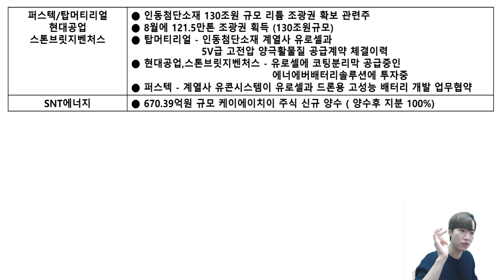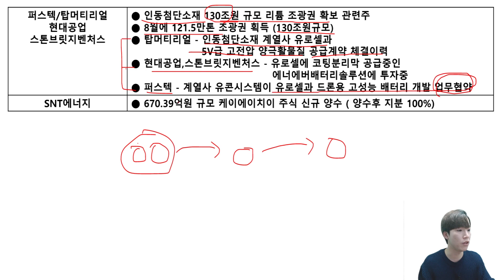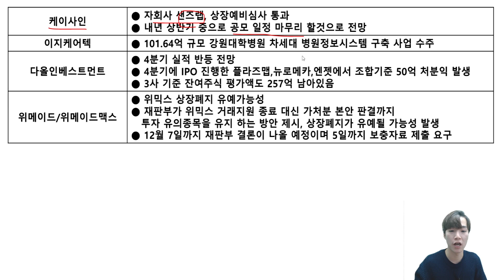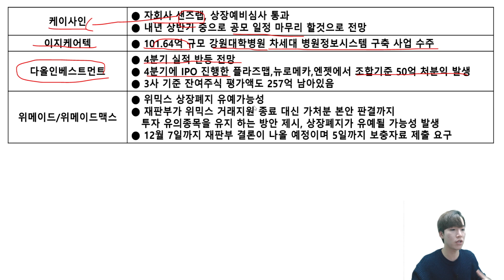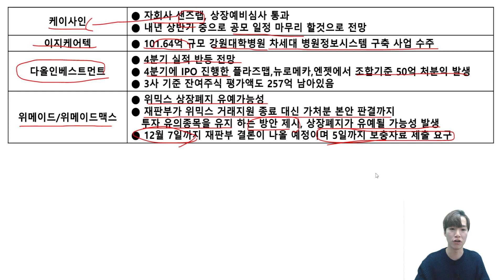[12/02 2부] 오늘의 HOT 종목! ( 인동첨단소재 관련주/위메이드 포함)